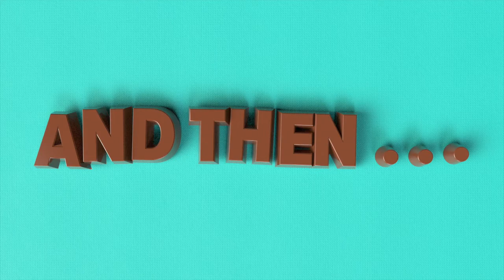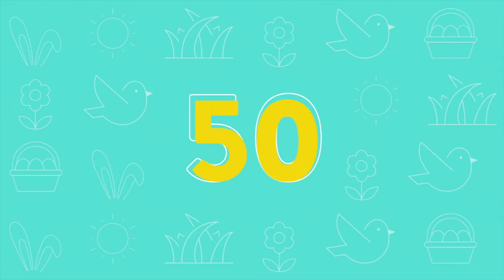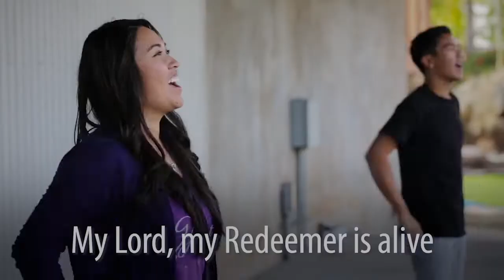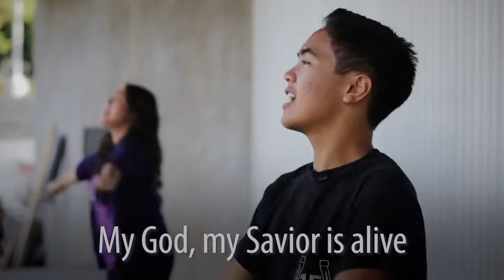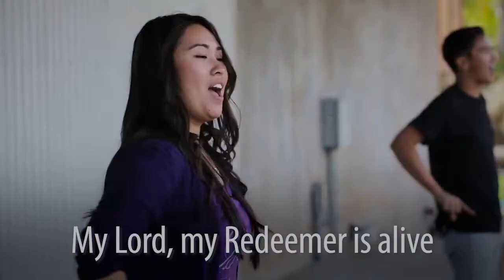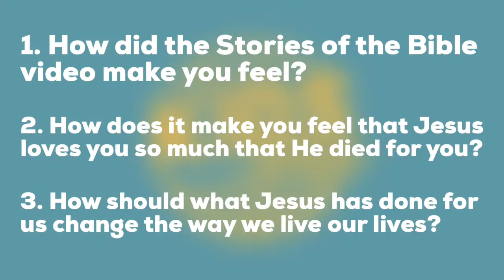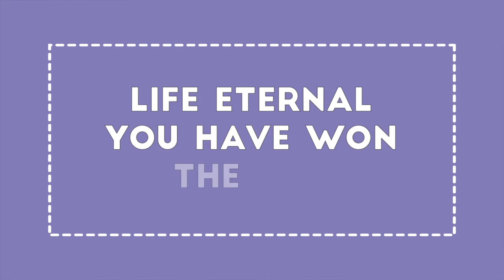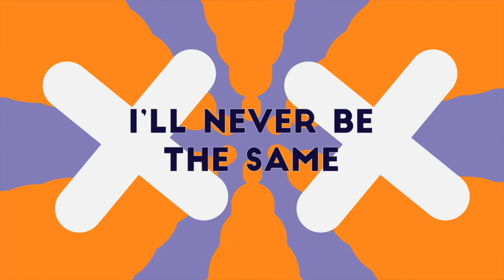SLO City Kids - EASTER @ Home!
This week in SLO City Kids we celebrate Easter together by playing games and talking about what Jesus has done for us!